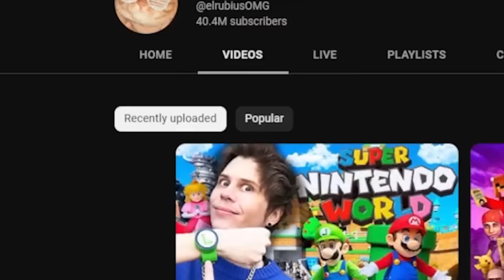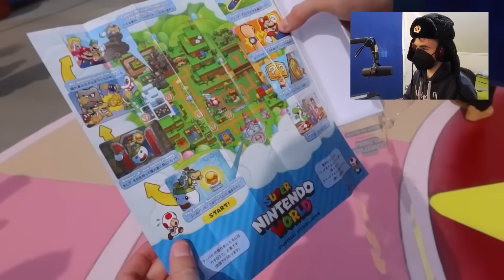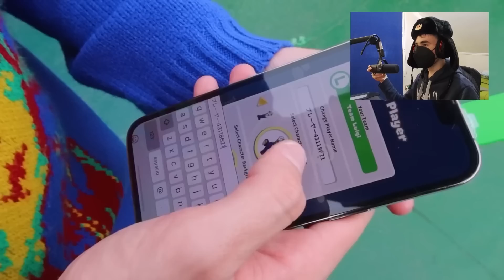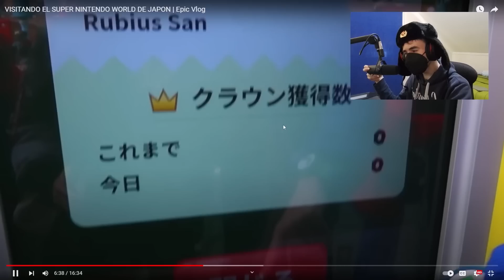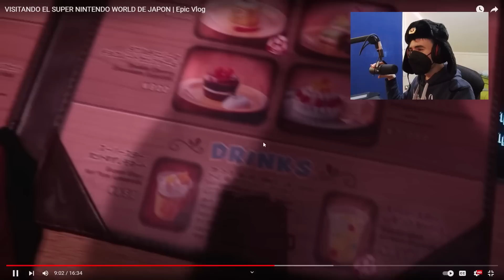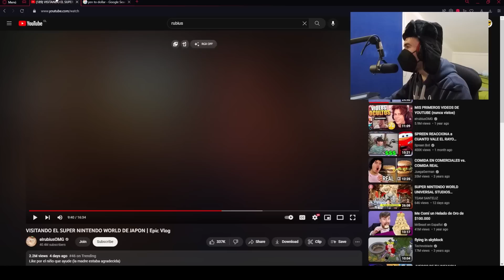JustNova REACCIONA - RUBIUS en NINTENDO WORLD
qué envidia lo juro

En este video, estaré reaccionando a Rubius visitando el Super Nintendo World de Japón, y me dieron ganas de quedarme pobre para viajar allá 👍